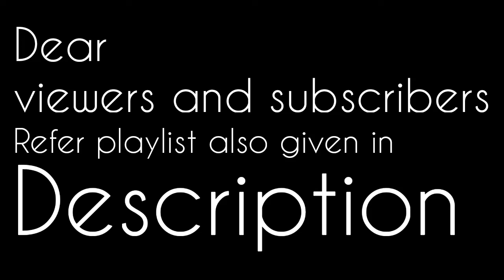Newton Raphson method || x^3-4x+1 || part 38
Newton Raphson Method part 38 is explained